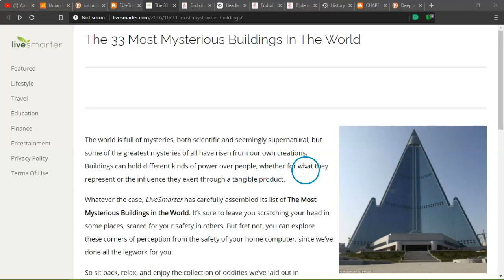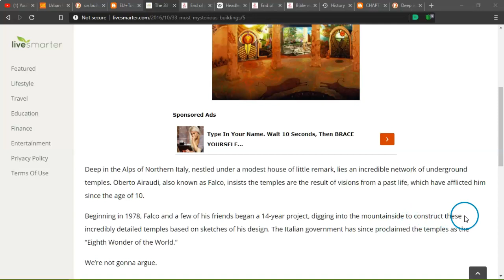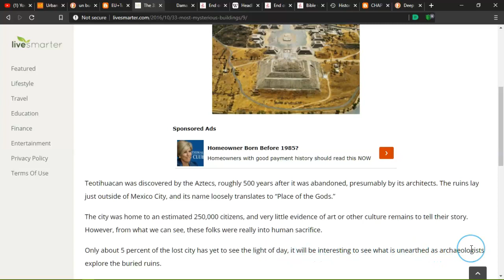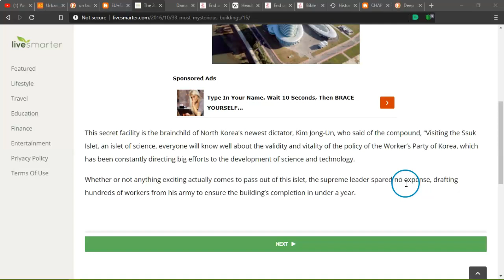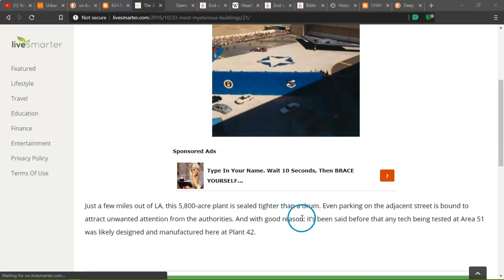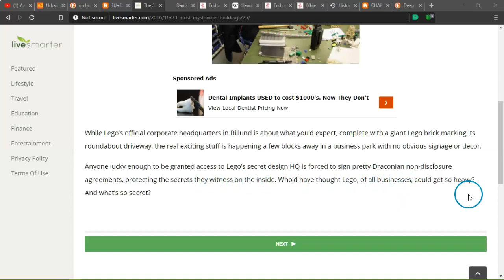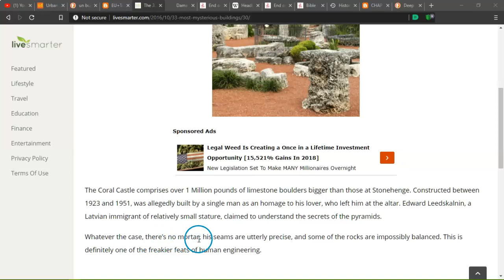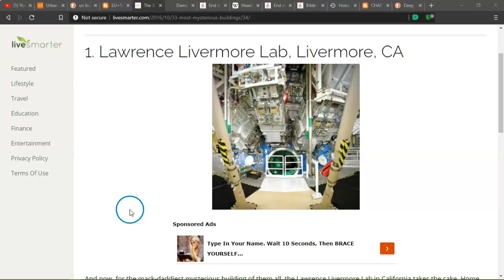The 33 Most Unusual Buildings in The World.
I have found this website that shows some interesting buildings, seems to have a theme about this one. what really interested me was the church with the Smithsonian worker making tunnels by himself and the brick work is amazing , he couldn't have done it him self.
Also it shows the empire state building and also said that the top has a secret deck that air ships were to land on..
Join me and have a quick look at some of the most unusual buildings of the world.
I have seen many more beautiful ones that isn't included sorry..
Ella~Rose...